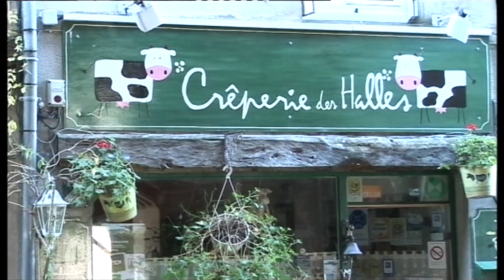La semaine du goût